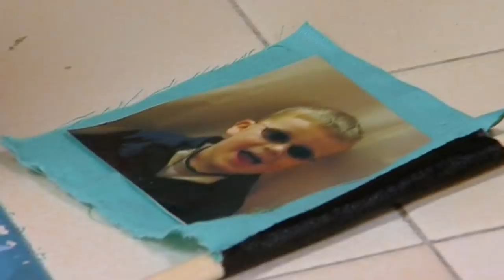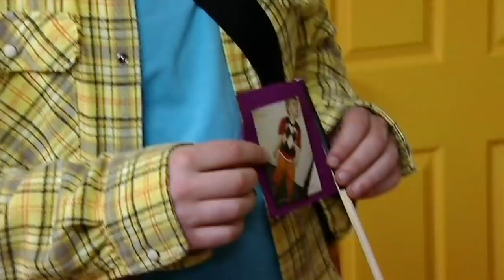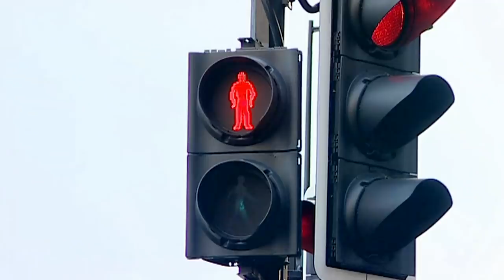Me Too! - Flags | Full Episode | TV Show for Kids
In this episode of Me Too, Granny Murray teaches the kids all about flags.